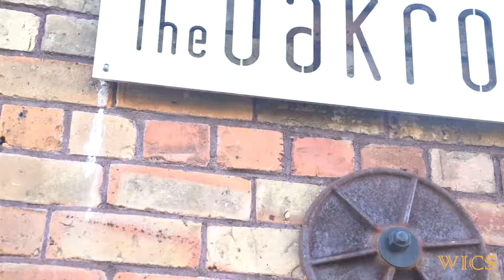Blankcanvas Production - WCIS Pirate Party